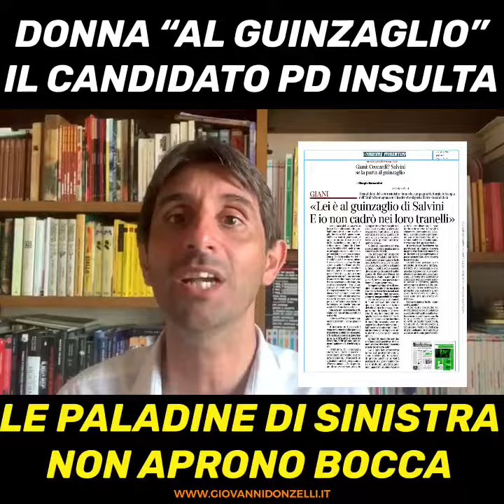Il candidato Pd insulta: Donna "al guinzaglio". Le paladine della sinistra non aprono bocca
Il video denuncia dopo l'intervista del candidato governatore del Pd in Toscana, Eugenio Giani